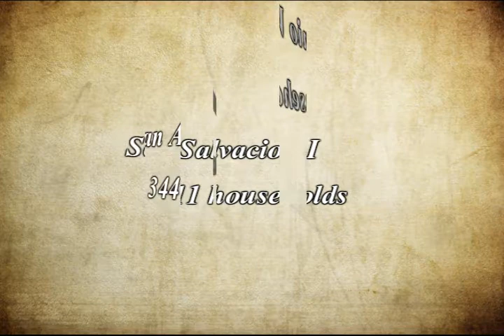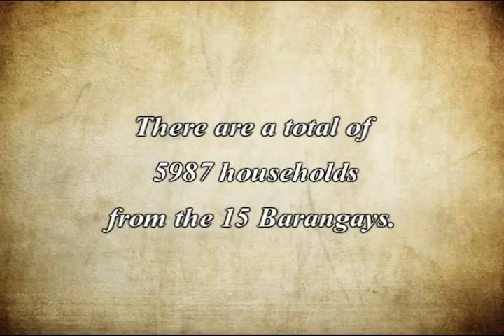LUPAO - NUMBER OF HOUSEHOLDS